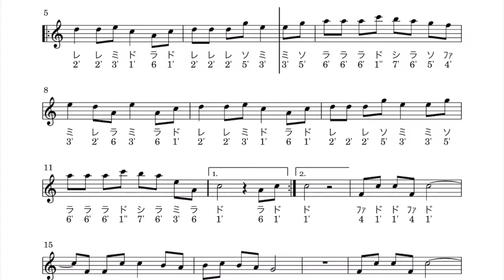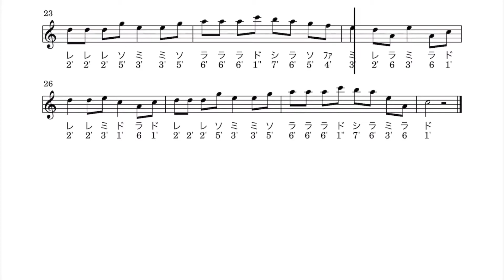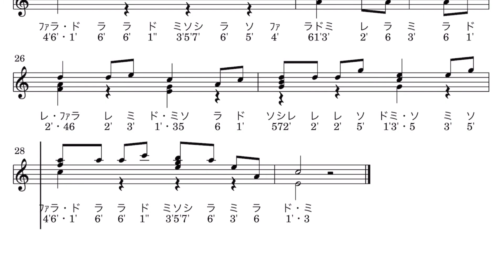【簡単楽譜】風のとおり道 /久石譲 /Joe Hisaishi【Kalimba Score Tabs】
《風のとおり道》をカリンバで弾きました☻
カリンバ用にアレンジしていますが
リコーダーやオカリナなどにも使って頂けます✨

ONETONEオクメ小鳥（bird）

GECKOマホガニー

8keyアクリルカリンバ